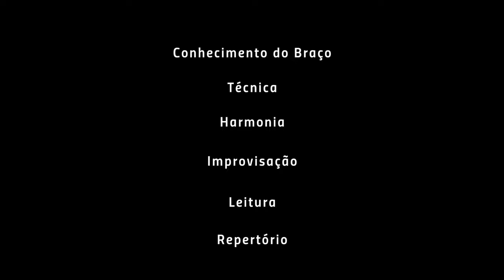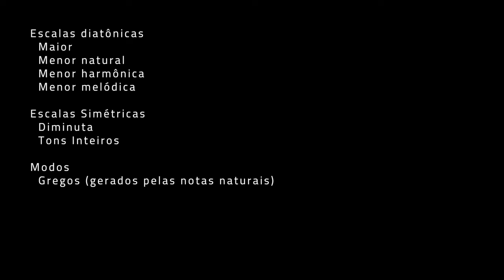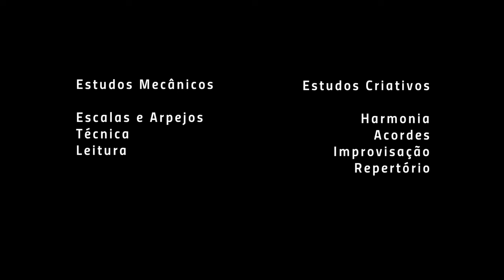Dicas para o estudo diário || Nelson Faria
Conheça nossa plataforma de cursos de música on-line

Para baixar a apostila desta aula é só clicar no link abaixo!

Já está no nosso canal no Telegram?